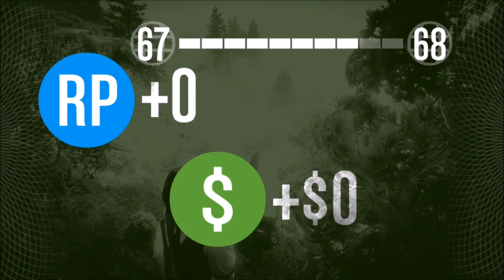Post Trering - Glad In Gladiator